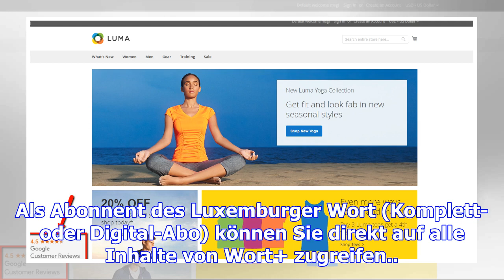Centre de données google: bissen en compétition avec quatre sites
Par Pierre Sorlut (texte) et Dominique Nauroy (infographie) Google ignore quand il prendra une décis...